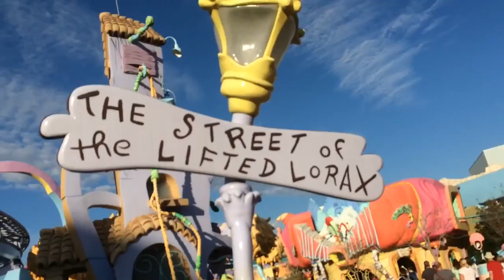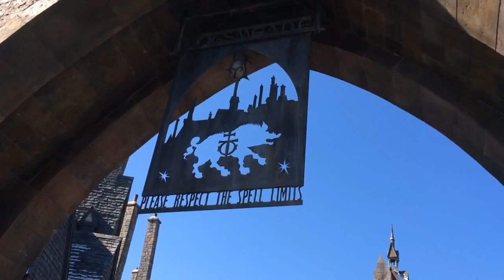A Magical Place.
A montage of my time at Harry Potter World.

MUSIC
Frozen by YesYou

{{Creativity With A Cause}}